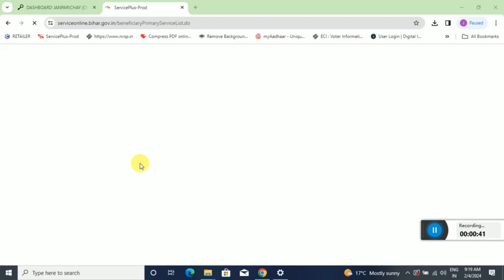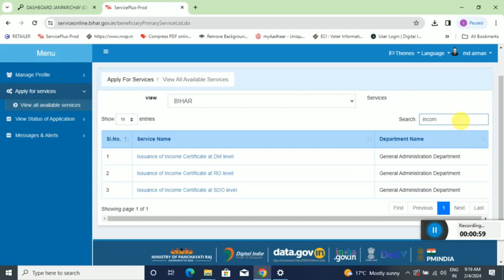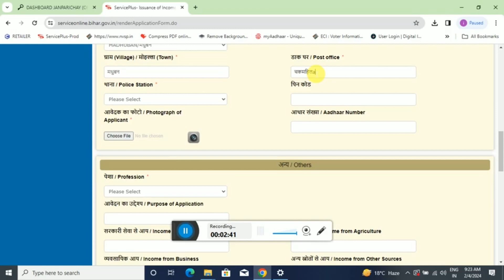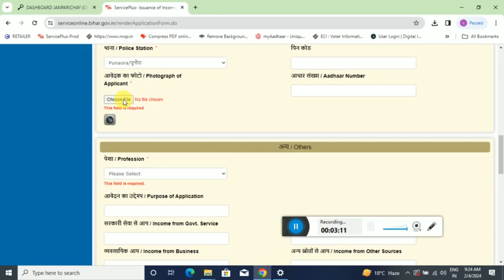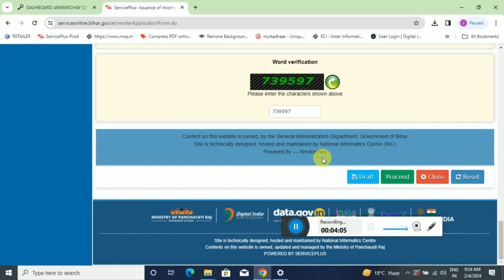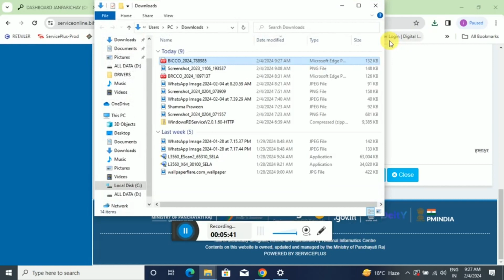Income Certificate Aise Banaye Online, इनकम सर्टिफिकेट ऑनलाइन ऐसे बनाए ऑनलाइन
Please Social Media Follow Link 👇👇👇

igshid=ejlrYTU3bzVxZHV0

How to Create an Income Certificate online
Birth Certificate Kaise Banaye online
How to Create an Resident Certificate online
Cast Certificate Kaise Banaye online
income Certificate Kaise Banaye online
How to Create a Birth Certificate online
Awasiye Certificate Kaise Banaye online
Ayushman card Kaise Banaye online Aadhar Se
Voter id Kaise Apply kare online
niwas praman patra kaise banaye bihar 2022
nivas praman patra kaise banwaye online
online nivas praman patra kaise banaye
nivas praman patra kaise banbaye online
pm ayushman bharat card download
pm ayushman bharat yojana card download
ayushman card beneficiary list download
ayushman card village list kaise nikale
ayushman card village list kaise dekhe
ayushman card village list download
income certificate 2024 aise kare aavedan
mahtari vandan yojana form aise bhare
csc se caste residence income apply kaise kren
csc se jati praman patra kaise banaye online
caste certificate apply online full process
csc se caste certificate apply kaise kren
cm kanya utthan yojana bihar online 2023
mukhyamantri kanya utthan waiting for approval b